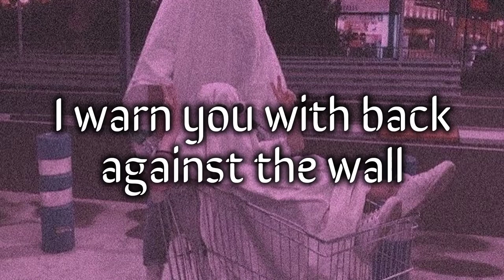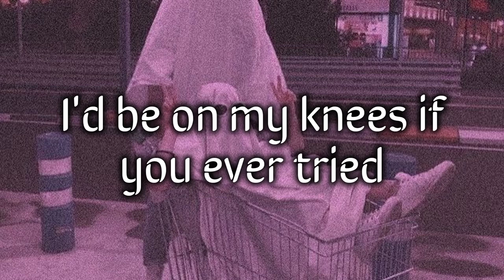An Axe In Your Head - Nick Kingsley & Hannah Hart